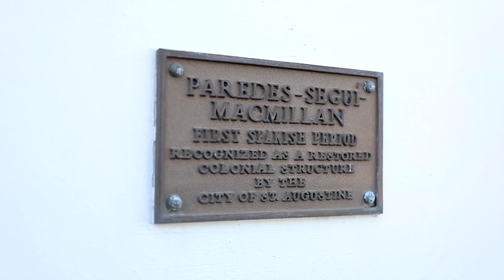224 St George St, St Augustine, FL 32084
Live the rich history of Historic Downtown St. Augustine while enjoying today's modern conveniences. The coquina 1st floor of this home was built in the 1740s. The wooden 2nd story was added in 1823. The home has undergone a major transformation and has a detached 3 car garage with a 1 bedroom apartment. This home features private gated access from St. George St. into the tranquil courtyard area with a hot tub and plenty of room for outdoor entertaining just one block from King St. The 1st floor has a cozy kitchen with fireplace plus living and music rooms. The master suite has 2 large walk in closets plus a luxurious master bathroom featuring a claw foot tub. The 3rd floor is a beautifully finished open area with a full bath. Use as office, workout room or even additional room.